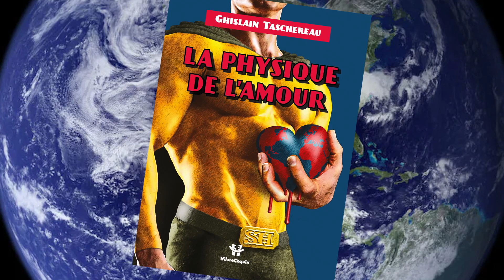Entre deux chasses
Une enrichissante activité à pratiquer entre deux chasses...